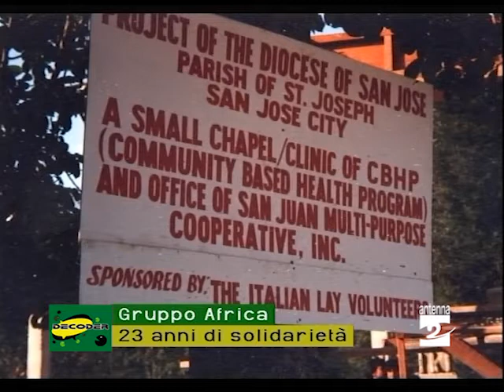Decoder l'attività del Gruppo Africa della Valle di Scalve Antenna 2 TV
Il gruppo Africa della Valle di Scalve da anni svolge la sua attività di volontariato in diversi paesi del mondo (Burundi, Zaire, Messico, Brasile, Ciad, Papua Nuova Guinea). Il guppo Africa è nato il 1988. In studio, con Andrea Filisetti, sono intervenuti Paolo Panfilo e Giuseppe Albrici.